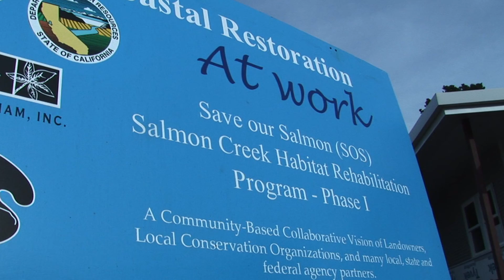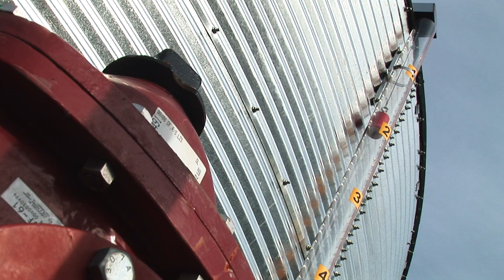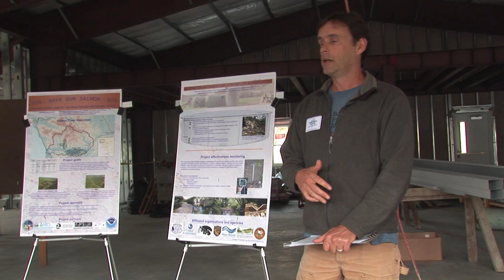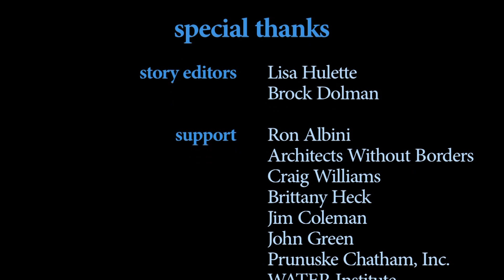Using Roof Water to Fight California Fires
This is a story of how Salmon Creek watershed residents and government agencies are working together to install a rainwater catchment plan for their community, providing critical security for their fire suppression, agriculture, residents, and the fish in the creek.

Share with all who will be inspired by this success story that's both great for people and fish!